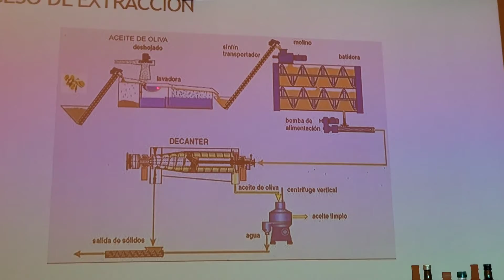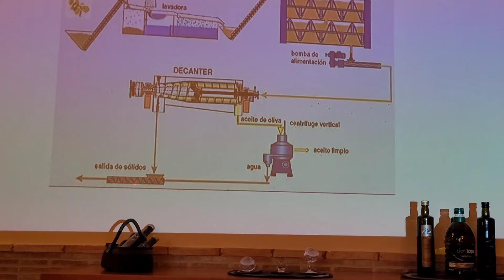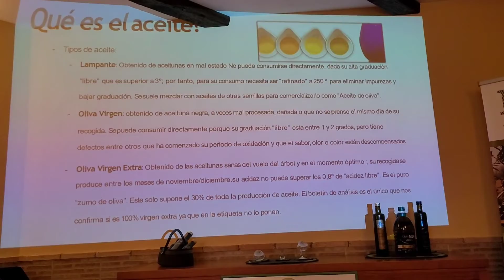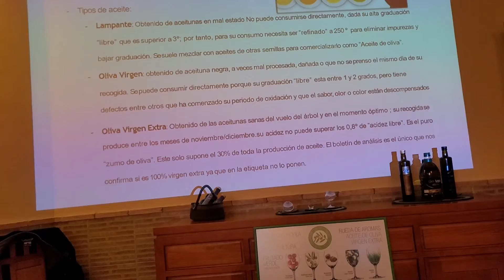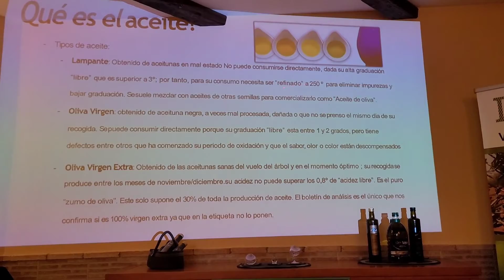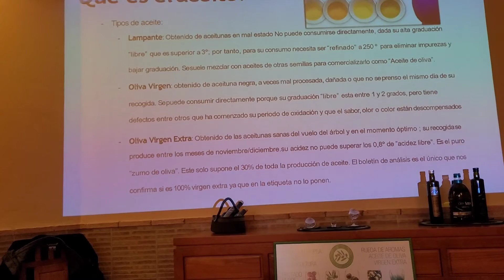2-я часть об оливковом масле.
Это вторая часть. Сумбурно, нужно было переводить быстро. будет ещё и третья. В одну не объединяю пока.